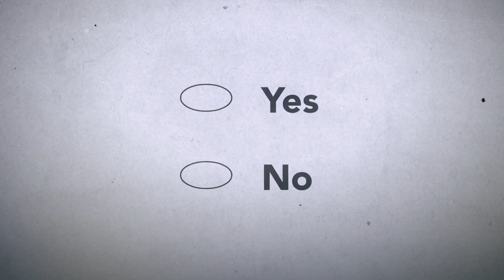2022 Kansas Abortion Amendment PRO NO PAC TV Ad #1 Kansans for Constitutional Freedom, June 14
2022 Kansas Abortion Amendment PRO NO PAC TV Ad #1 Kansans for Constitutional Freedom, June 14